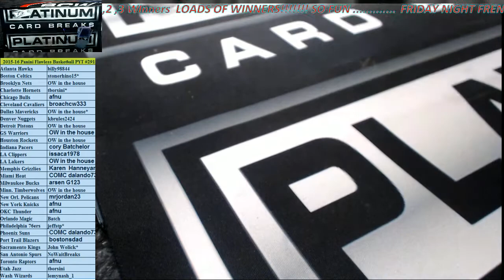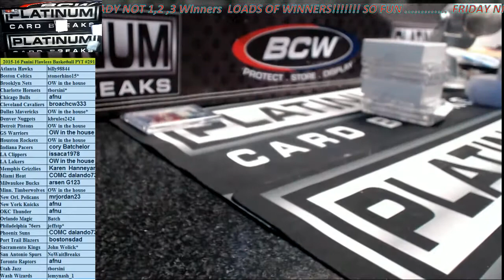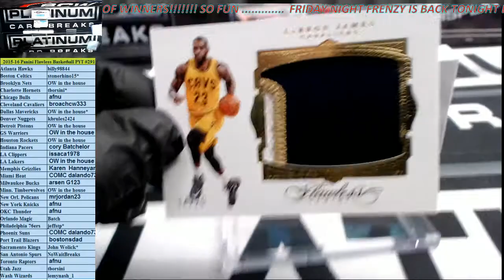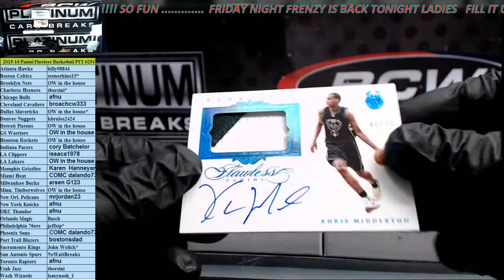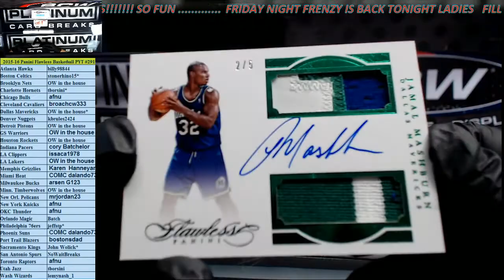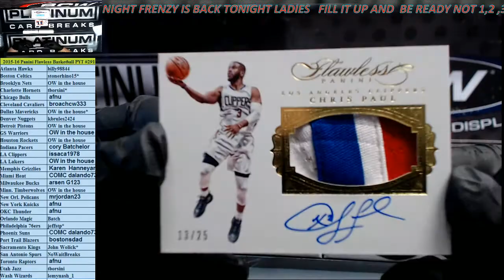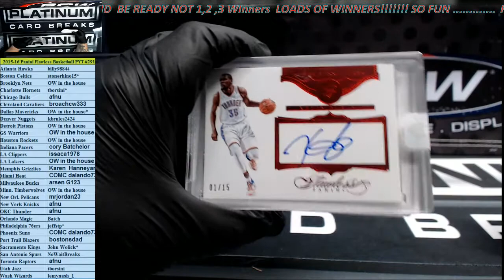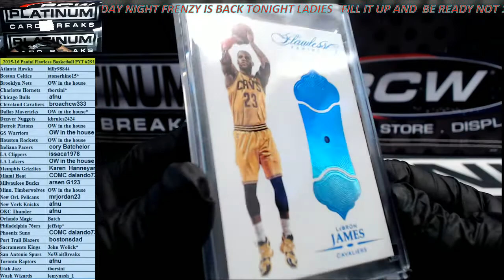2015-16 Panini Flawless Basketball Full Case PYT #291